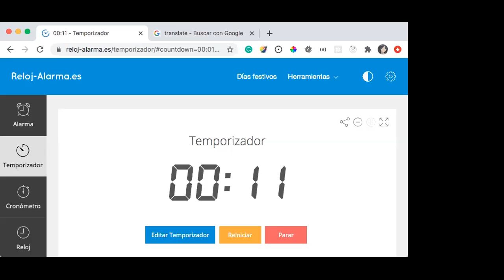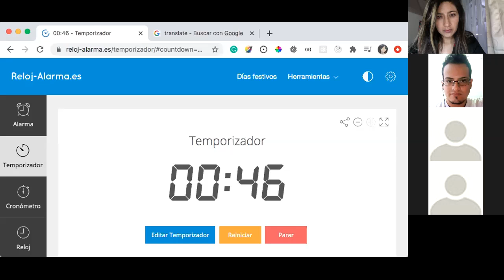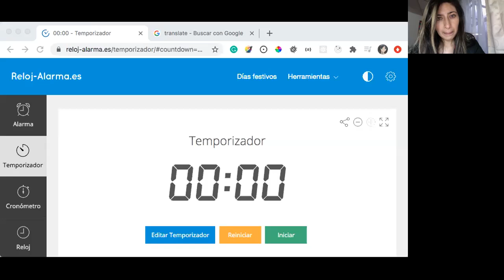Reto Agradecimiento día 5:50am 26 / 33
Agradecimiento...